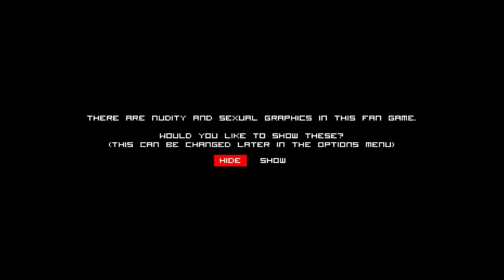(OUTDATED) Adventure Time | What if it was a 3D anime game ?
Don't forget to go check the game :D

And go thank the guy who made this awesome game !